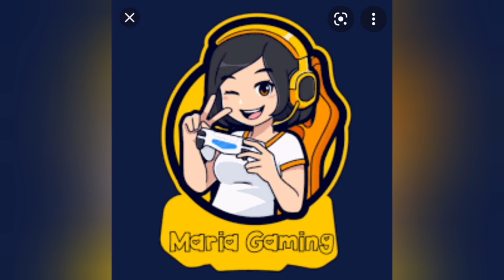Gta san andreas music